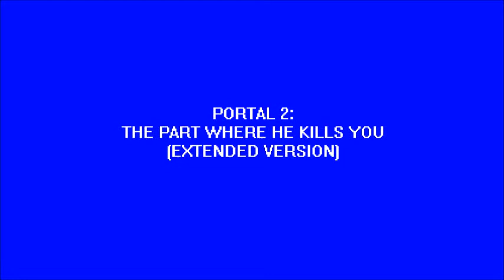Portal 2: The Part where He Kills You (music) - EXTENDED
added an additional 1 minute to song length dl link coming soon